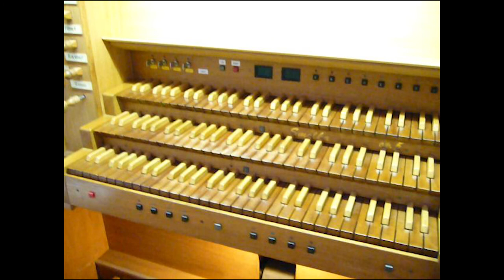Tomáš Novotný Variace na židovské téma (Variations on a Jewish Theme)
varhany   kostel sv  Ducha v Opavě Dita Bartolšicová Tomáš Novotný